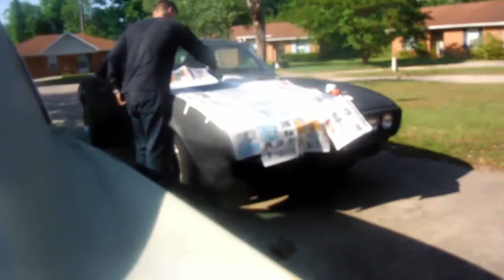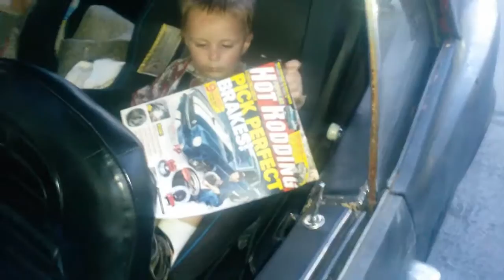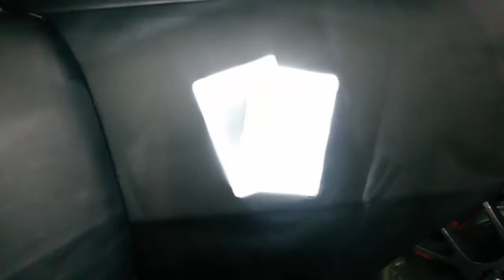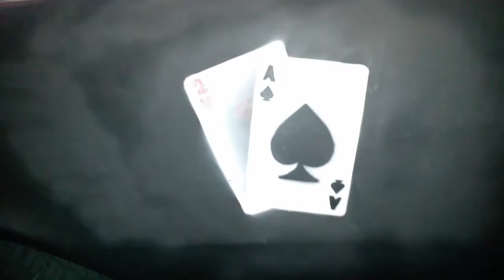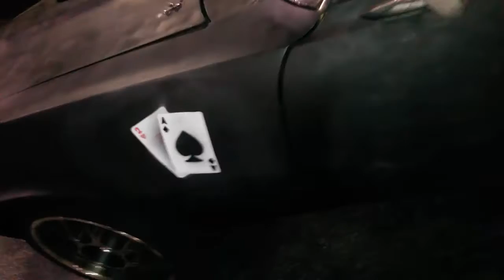painting racing stripes and custom graphics on the firebird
painting the stripe on the hood and the cards on the fenders of the 68 firebird.  the cards only cost $2 to paint.  the rest was around $10